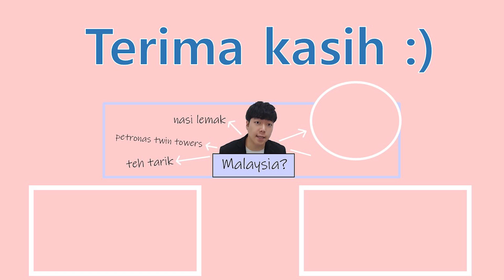Malaysia have a sad colonial history...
Hello semua! :)